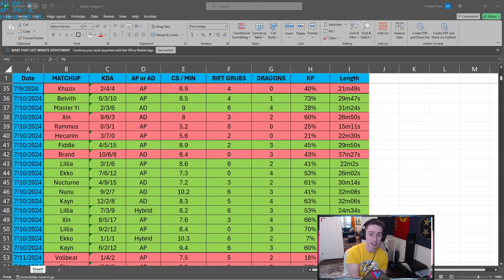How to Play with 3 Winning Lanes - WilliefknP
The boss called, I'm FIRED for having 7 KP as a jungler. just kidding, snowball the winning lanes by farming and getting objectives :)